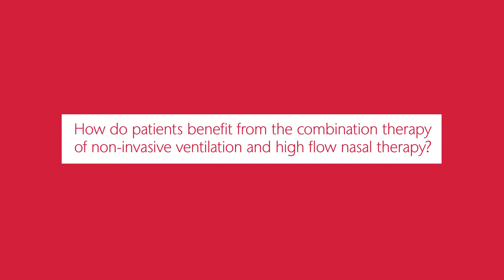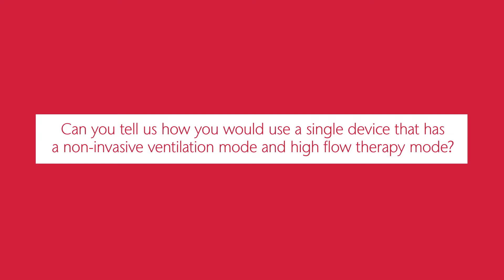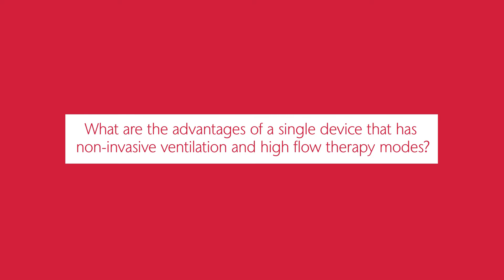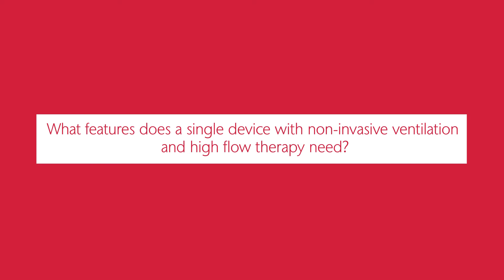Benefits of Having HFNT and NIV Applications on a Single Device